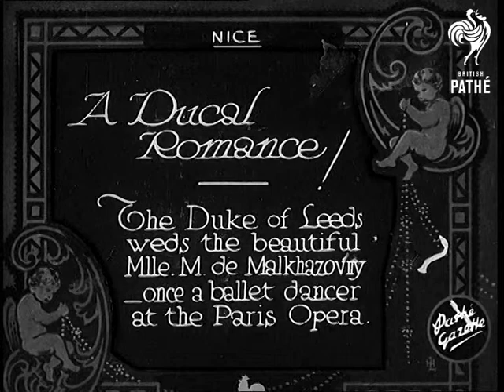A Ducal Romance Aka A Ducal Romane (1933)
Full title reads: "Nice. A Ducal Romance. The Duke of Leeds weds the beautiful Mlle. M de Malkhazovy, once a ballet dancer at the Paris Opera."

Nice, France.

The happy couple stand outside after their wedding. A crowd is looking on. A car arrives to take the Duke and his new wife away.
 FILM ID:703.12